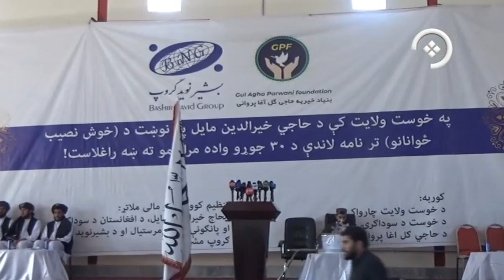په خوست ولایت کې د یوه خیریه بنسټ مسوولین د ۶۰ تنو ځوانانو د ډله ییزو ودونو لپاره زمینه برابره کړې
په خوست ولایت کې د یوه خیریه بنسټ مسوولین د ۶۰ تنو ځوانانو د ډله ییزو ودونو لپاره زمینه برابره کړې، دوی وايي، د ودونو د اسانه مراسمو د تر سره کولو په موخه یې دغه بهیر پیل کړی